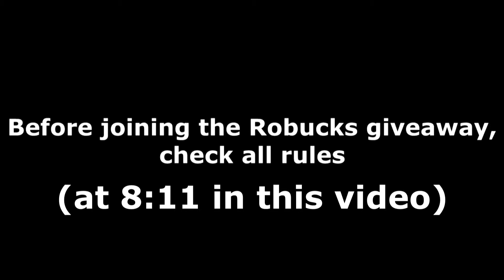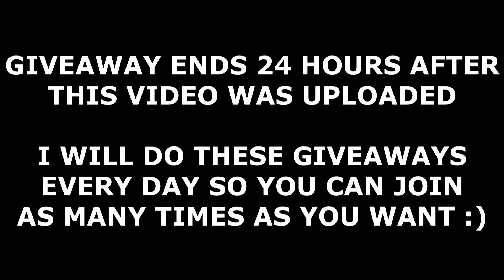ALL RESTAURANT TYCOON 2 CODES! (October 2021) | ROBLOX Codes *SECRET/WORKING*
All new secret/working Restaurant Tycoon 2 codes (by Ultraw) with gameplay and a daily Robux giveaway! The codes are part of the latest Halloween/October 2021 update and give you free cash, diamonds and items!